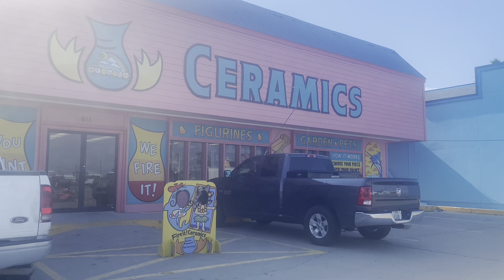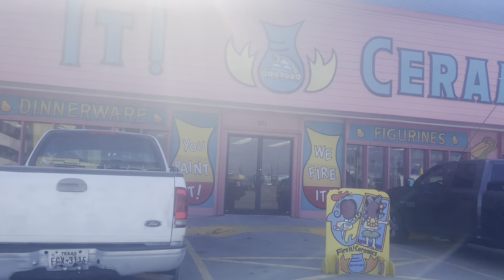Khám phá một cửa hàng tô tượng ở Port Aransas - khám phá cuộc sống Mỹ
HASUKO